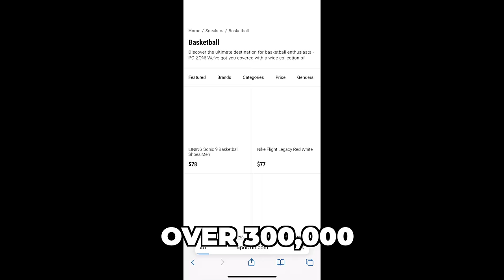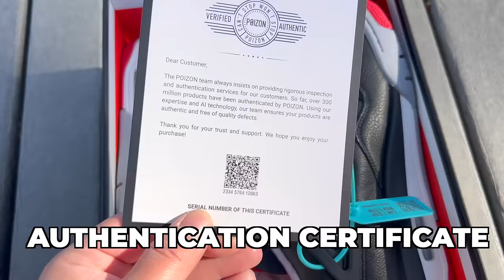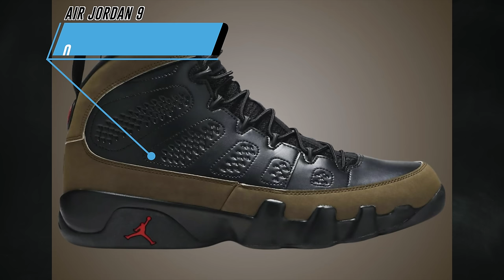AIR JORDAN HOLIDAY 2024 RELEASE DATES COMPLETE GUIDE ✅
A compilation of all Air Jordan Holiday 2024 Release Dates is shown. This video is a complete guide to all Holiday 2024 Air Jordan Release Dates, which take place between October 2024 and December 2024. Not only do we share photos, but the release date, retail price, and whether the shoes are released in full family sizes (men’s, women’s, grade school, preschool, and toddler) are also included. Let us know which pair(s) you plan on buying for Holiday 2024.

POIZON has the lowest price for all sneakers👟!
POIZON offers:
-💴Monthly Discounts on Sneakers
-💎Verify before delivery
-💯FREE legit check
-✔️Eligible returns

🚨TIMESTAMPS🚨
0:00 INTRO - HOLIDAY 2024 AIR JORDAN RELEASE DATES
3:07 OCTOBER 2024 AIR JORDAN RELEASE DATES
3:15 AIR JORDAN 4 ORCHID
4:01 AIR JORDAN 6 FIRE RED
4:58 AWAKE NY X JORDAN AIR SHIP GAME ROYAL
5:39 AIR JORDAN 1 HIGH OG BLACK TOE REIMAGINED
7:08 AIR JORDAN 12 WHITE GAME ROYAL
8:31 AIR JORDAN 9 OLIVE
9:51 NOVEMBER 2024 AIR JORDAN RELEASE DATES
9:59 AIR JORDAN 14 BLACK TOE
11:21 AIR JORDAN 4 FEAR
13:01 AIR JORDAN 1 HIGH OG OLIVE
14:09 AIR JORDAN 3 BLACK CEMENT
17:00 DECEMBER 2024 AIR JORDAN RELEASE DATES
17:08 AIR JORDAN 12 PHANTOM
17:54 AIR JORDAN 5 BLACK CAT
19:20 AIR JORDAN 11 LEGEND BLUE (COLUMBIA)
21:36 HOLIDAY 2024 AIR JORDAN RELEASES
21:44 AIR JORDAN 1 LOW 85 MOCHA
22:37 AIR JORDAN 1 LOW 85 METALLIC BLACK
23:21 AIR JORDAN 13 CHUTNEY
24:09 AIR JORDAN 3 BROWN CEMENT
24:30 AIR JORDAN 1 LOW OG GAME ROYAL
25:06 AIR JORDAN 1 HIGH OG SATIN SHADOW
25:46 AIR JORDAN 4 NET WHITE
26:37 AIR JORDAN 11 BRED VELVET
27:45 AIR JORDAN 1 LOW OG HOWARD UNIVERSITY
28:39 SOLEFLY X AIR JORDAN 12
29:26 TRAVIS SCOTT X AIR JORDAN 1 LOW OG PALE VANILLA
30:18 OUTRO